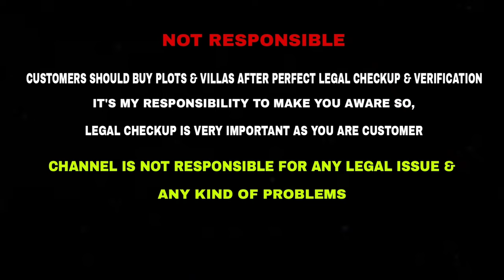ID:75 | Individual House for Sale Poonamallee | 2 BHK | CMDA Approved | Loan Arranged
PRICE : 55 Lakhs
Location : Poonamallee
Facing : South Facing
Individual 2 BHK Villa
Land Area: 650 Sq. ft
1 Bedroom:
Attached bathroom:
2 Bedroom :
Bathroom:
Living Hall:
Common bathroom
Car Parking: